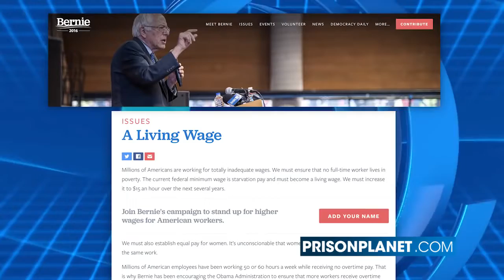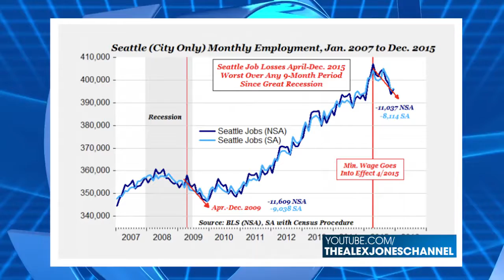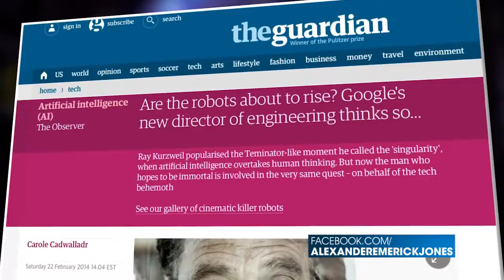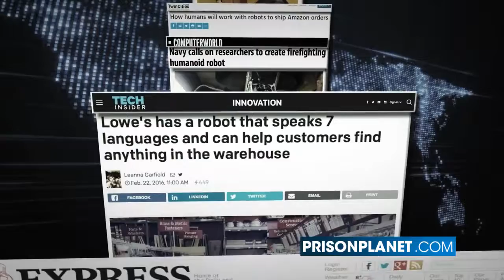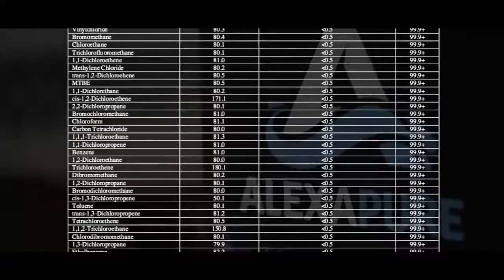Robotic Socialism Will Destroy America - Infowars News 3/1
We all know that socialism will destroy our now dwindling economy, small businesses will evaporate and so will all of the jobs. Now let's add the robotic work force to this scenario.The robotic work force is here and combined with the socialist threat, we can see an end to the middle class in our great nation forever.